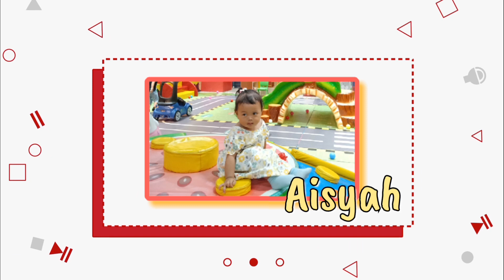PERTAMA KALI QISYAH LATIHAN BADMINTON ‼️ TEPOK BULU 2023 | Qisyah Family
Pertama kali Qisyah latihan badminton.
Bersama ayah, bunda, dan aunty viya.